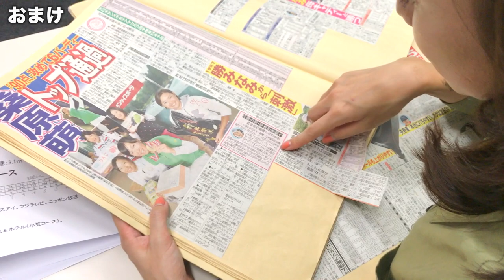競技ゴルフへの意気込みを語りました。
今回は軽井沢72で行われるサンスポ女子アマに
出場する三枝こころが
サンケイスポーツの取材を受けたときの動画です。